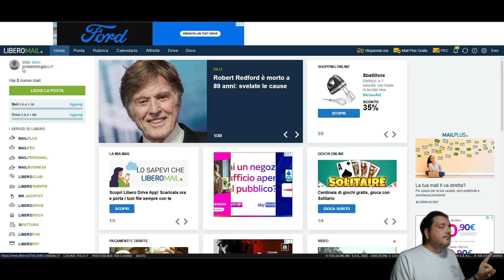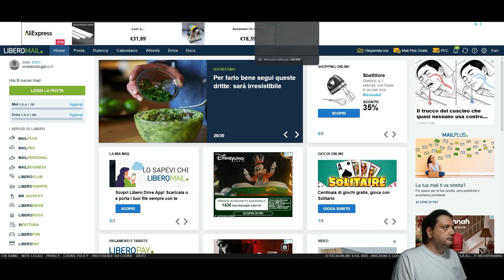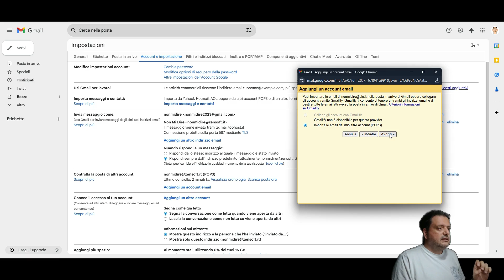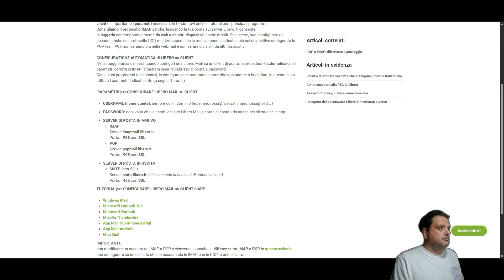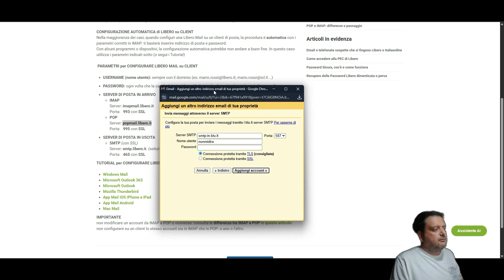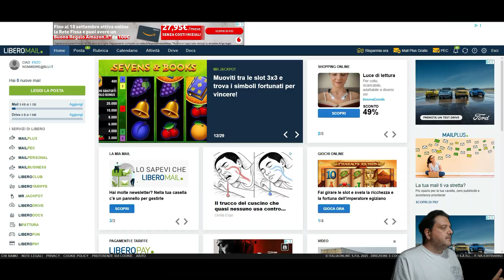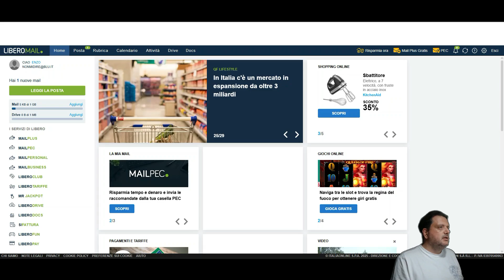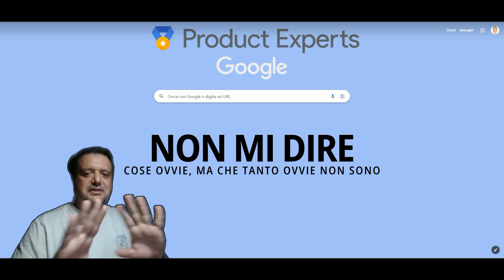Libero Mail su Gmail: ADDIO alla vecchia App! (Guida Completa)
😱 Vuoi usare la tua Libero Mail su Gmail e dire finalmente addio alla vecchia app? In questa guida completa ti mostro esattamente come fare, passo dopo passo.

Unifichiamo la tua posta una volta per tutte!

In questa guida passo-passo vedremo:
► I vantaggi di usare Libero su Gmail
► Preparazione: I dati che ti servono (server IMAP/POP e SMTP)
► CONFIGURAZIONE RICEZIONE: Come ricevere le email di Libero su Gmail
► CONFIGURAZIONE INVIO: Come inviare email con il tuo indirizzo @libero.it da Gmail
► IL TEST FINALE: Proviamo che tutto funzioni alla perfezione

Non dovrai più usare l'app ufficiale di Libero!

link con i dati di configurazione per poter usare Libero Mail in Gmail